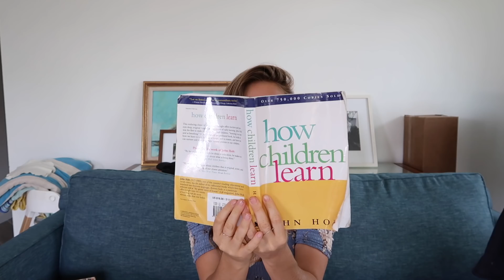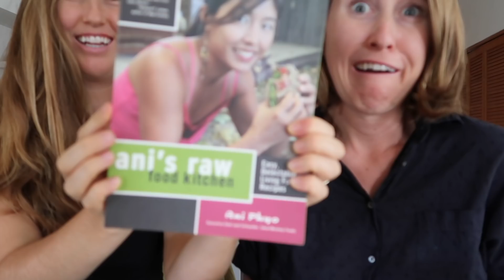I Am My Sister's Sister